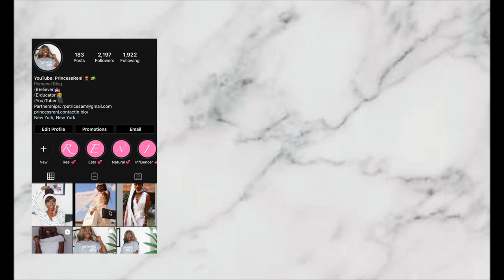9 REASONS WHY YOUR NATURAL HAIR WON'T GROW | HER GLORY | PrincessReni